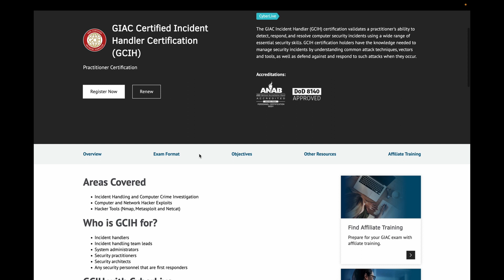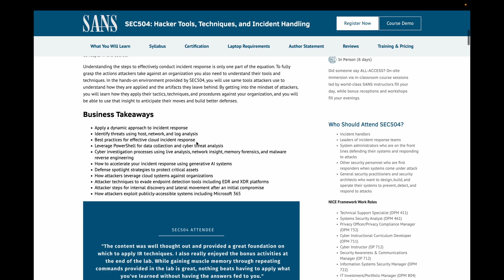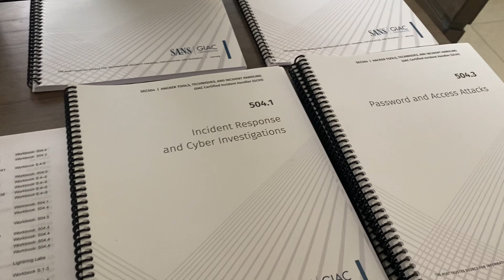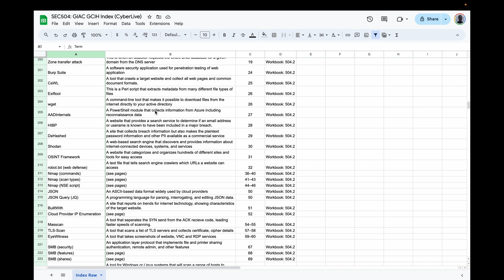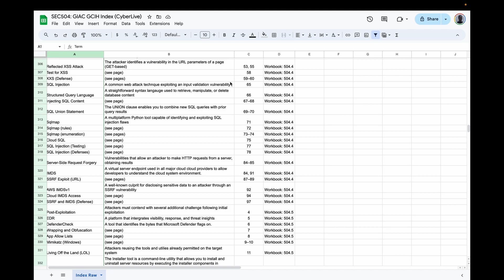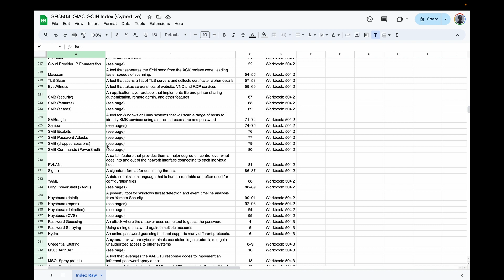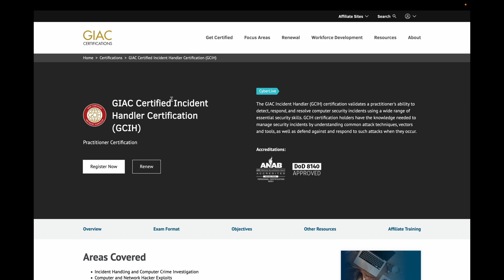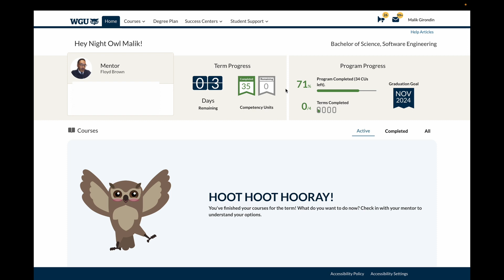How To Pass The SANS GCIH SEC504 | 2024 Edition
In this video, I discuss my experience with the SANS GCIH exam. I hope you find it enjoyable. Let me know in the chat if you have any questions or feedback!